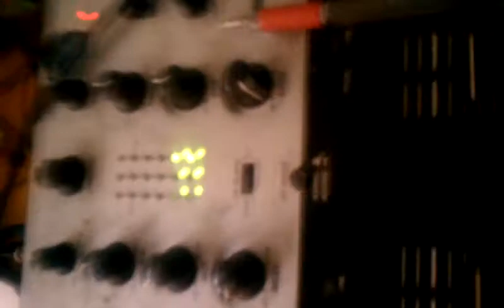April 18, 2011 9:38 AM